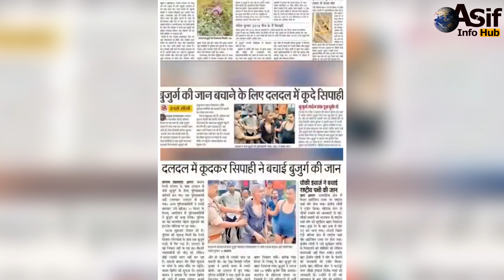Indian Police Saving Lives In Hindi/Urdu